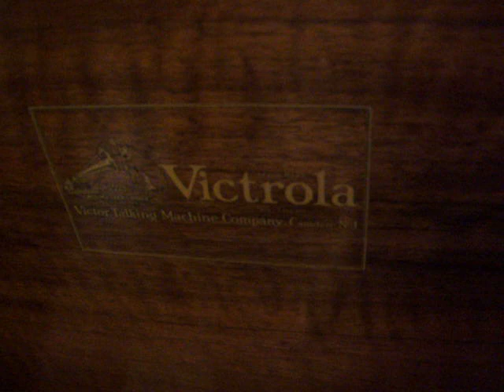Out of Nowhere - Smith Ballew & His Orchestra - 1931 Viva-Tonal Columbia Record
Here is Depression era singer and band leader Smith Ballew singing "Out of Nowhere" backed by his Orchestra on a 1931 original Columbia Viva-Tonal Recording.  The Song was composed by Green & Heyman and the Victrola is an early two door Victor Orthophonic Credenza from late 1925.